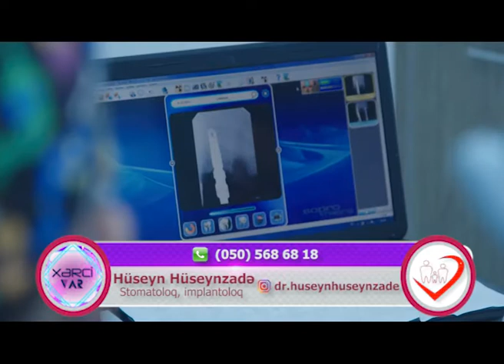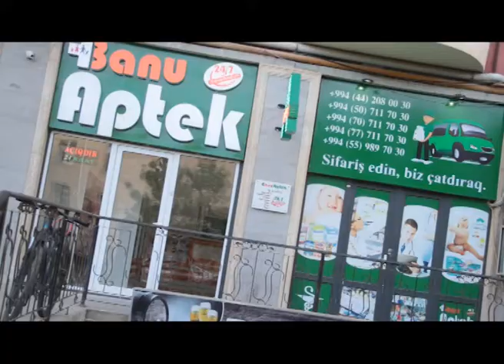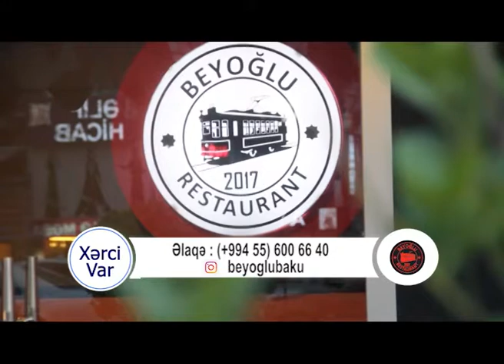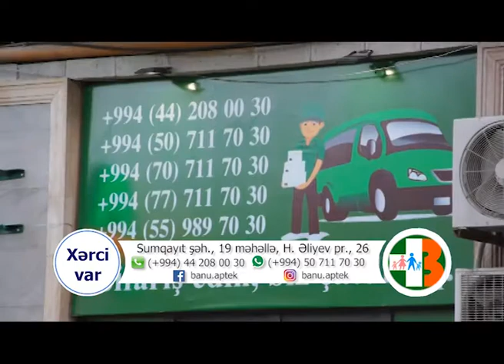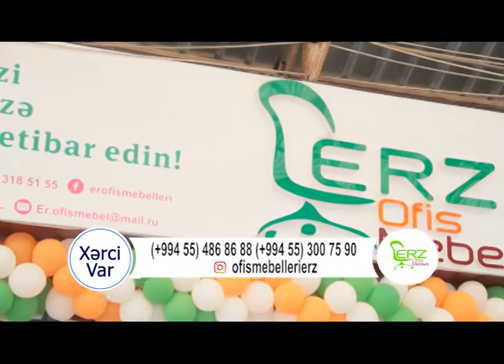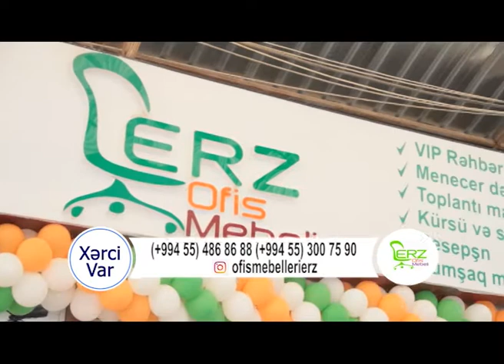Xerci var - Hüseyn Hüseynzadə (Ağız və üz-çənə cərrahı,İmplantoloq)- (30.05.2018)